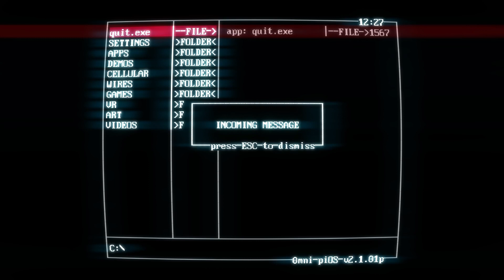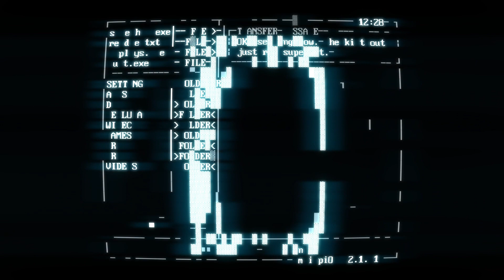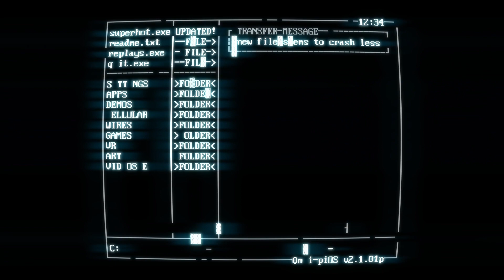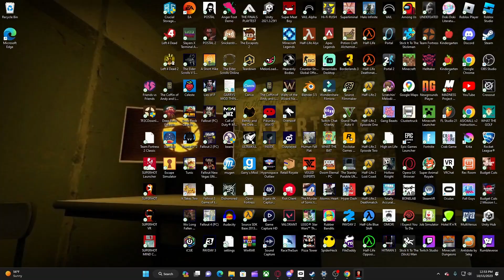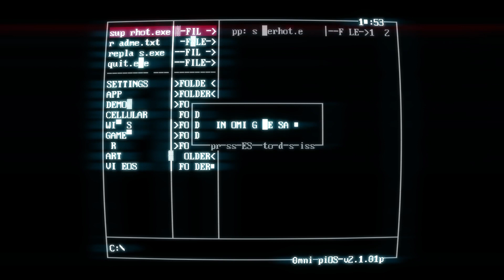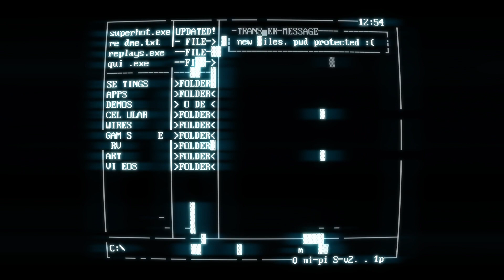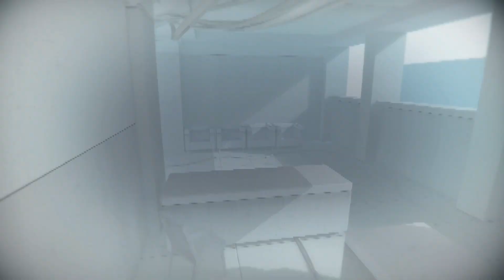The Most Innovative Shooter I Have Ever Played. #1 (SUPERHOT)